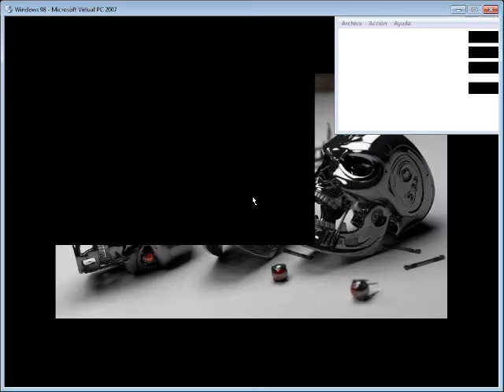Tercer Puesto - Racing v River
Tercer Puesto:
Partido de Vuelta:
Racing Club versus River Plate.